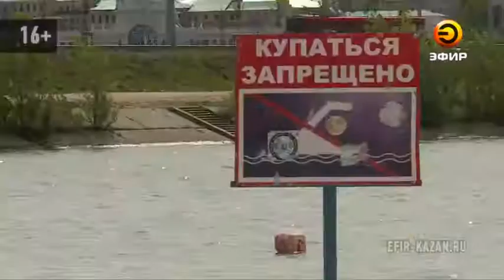Готовность пляжа "Нижнее Заречье" оценила комиссия